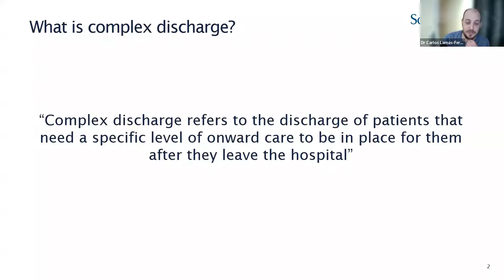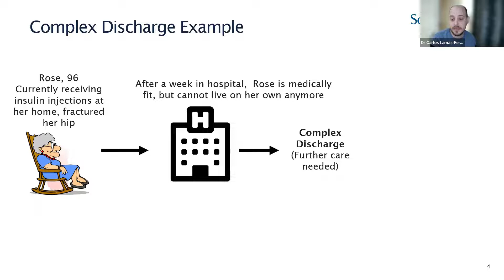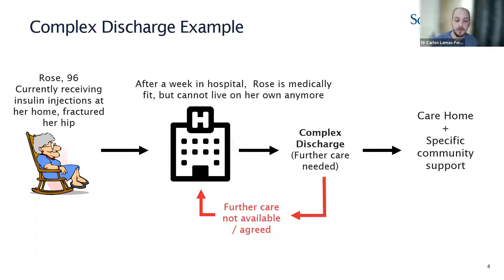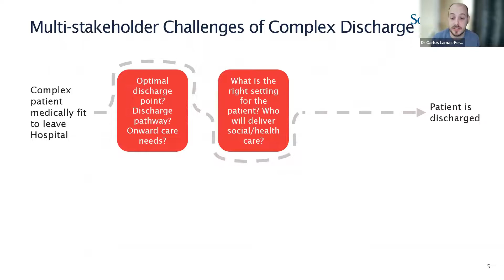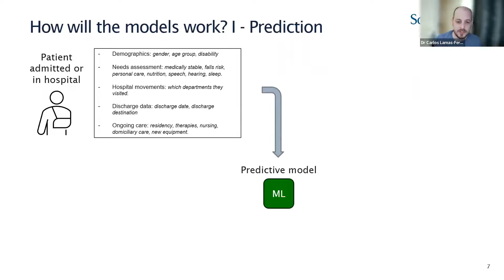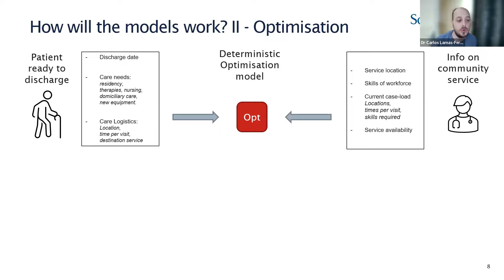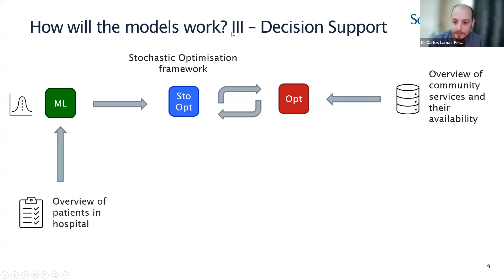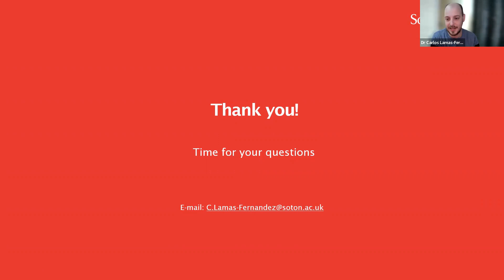PROactive, Collaborative & Efficient complex Discharge (Dr Carlos Lamas Fernández, 27/04/22)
Carlos is a Lecturer in Business Analytics/ Management Science in Southampton Business School. He completed his PhD in Operational Research in the Southampton Business School in 2018. Prior to that, he had worked as a research fellow in NIHR ARC Wessex and as a scientific developer at ETH Zurich.

In his research, Carlos is interested in using optimisation techniques in areas such as health care, transportation and logistics. He has developed both heuristic and exact methods for cutting and packing, vehicle routing and facility location problems.